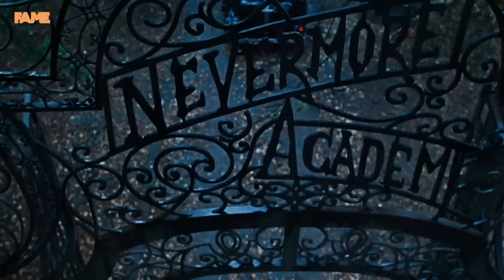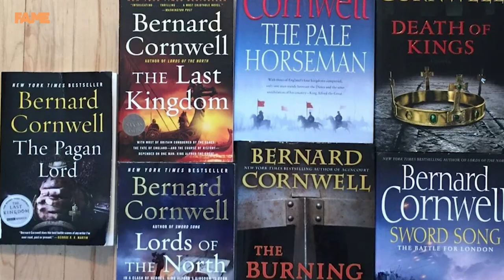Seven Kings Must Die Trailer (2023) LEAKED Details + Everything We Know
Today we're gonna talk about the Seven Kings Must Die movie trailer release date. One of the series that has come to its end this year has been The Last Kingdom. The show is based on a book series, but, while the book series has a lot more material to follow, Netflix decided to end it at an early stage. Although this was absolutely sad news for the fans, the platform also ensured that a follow-up movie is on its way, with the title “Seven Kings Must Die.” The good news is, that the filming of the movie is already completed.

What do you think about Seven Kings Must Die?